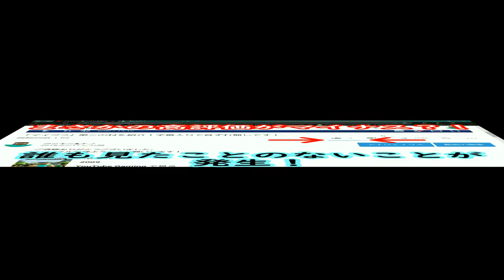【オープニング動画いじってみた】上に回転編